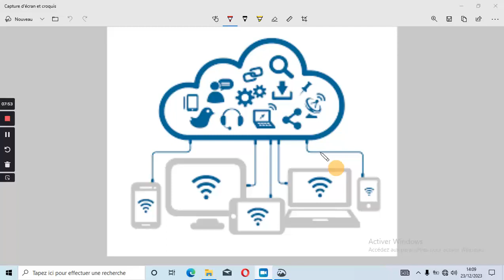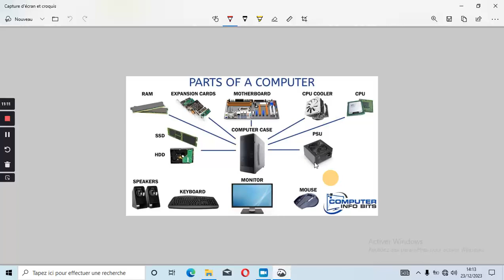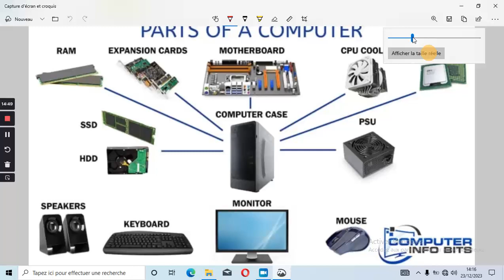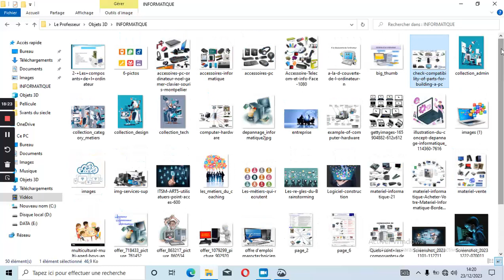VIVRE DE L'INTERNET ||| Part. 04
( L change The World )

( Génie Informatique Plus )